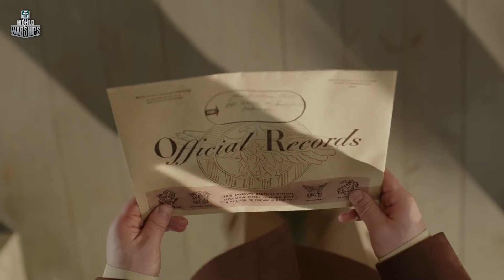CanalJimy | Nous ne mourront jamais.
VoixOff Ce jeu est gratuit à partir du moment où vous n'achetez pas les extensions qui pour la plupart sont disponibles en cadeau dans le jeu pour autant que vous vous y entraîniez. Je n'ai pas trouvé d'astuces pour XP/automatiquement car c'est quand même commerçial à l'arrière plan si vous voulez être plus puissant que vous ne l'êtes.

VoixOff Vous débutez avec différents bateaux de catégorie Ⅰ, à vous de choisir vers quel navire et nation vous voulez vous diriger pour maîtriser la mer avec l'aide de vos coéquipiers (aléatoire ou pas selon la plateforme). Certains navires de prestiges vous seront offerts pendant votre carrière ainsi que de nombreux bonus. A vue d'oeil, il vous sera possible de jouer gratuitement avec plus de 40 navires améliorés à votre goût dans les catégories de 1 à 7 ( Ⅰ-Ⅶ). Il existe cependant des catégories jusque 10 (Ⅹ),... mais à vous de découvrir la suite.

VoixOff Plateformes: PlayStation, XboxOne et PersonnalComputer.

VoixOff Retrouvez tous les Replay de Jimy sur la chaîne YouTube